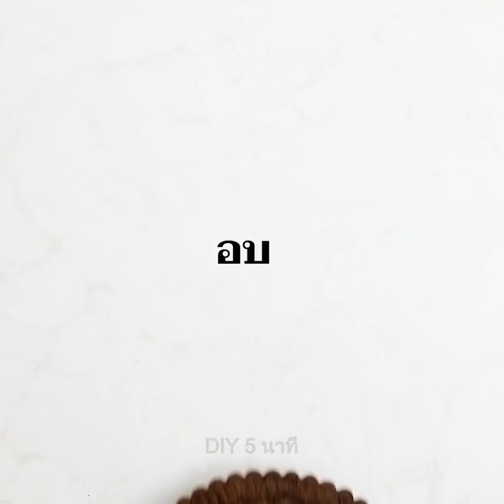23 ที่สุดแห่งเคล็ดลับในการเข้าครัวที่คุณจะต้องปลาบปลื้ม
สูตรอาหารสุดน่าทึ่ง และเคล็ดลับต่างๆที่จะทำให้อาหารของคุณอร่อยยิ่งขึ้น

คุณไม่จำเป็นต้องมีประสบการณ์มากมาย คุณก็จะสามารถทำอาหารให้อร่อยได้ หากคุณรู้เคล็ดลับและอุปกรณ์ตัวช่วยที่สร้างสรรค์ ดังนั้น วันนี้ ฉันจึงจะมาสาธิตวิธีการทำอาหารด้วยตัวเอง โดยการนำคำแนะนำต่างๆดังต่อไปนี้ไปใช้
   หากคุณต้องการไข่ดาวแบบเนื้อฟูนุ่น ให้ตีไข่ขาวในขณะที่กำลังทอดในกระทะ
   และฉันจะสาธิตวิธีการทำข้าวเกรียบโดยการใช้แผ่นแป้งข้าวเจ้า เพียงแค่ใช้กรรไกรตัดให้มันเป็นชิ้นเล็กๆ และนำไปทอดในน้ำมันร้อนๆ จากนั้นนำมาปรุงรสด้วยเกลือ,พริกไทย,พริกปาปริก้าตามชอบ
   นอกจากนั้น ฉันยังมีสูตรการทำบราวนี่แสนอร่อย ด้วยการใช้เตาไมโครเวฟ เพียงแค่ผสมแป้งทำบราวนี่เทลงไปในถุงกระดาษ และนำเข้าไปอบในไมโครเวฟเท่านั้น
   คุณสามารถเตรียมอาหารเช้าที่แสนง่ายและอร่อย แถมยังประหยัดเวลาได้ด้วย เพียงแค่วางขนมปังแผ่นลงไปบนถาดอบอาหาร และจากนั้น เติมชีส โรยลงไป และนำไปอบ หรือคุณอาจเพิ่มท็อปปิ้งอื่นๆ และปรุงรสได้ตามชอบใจอีกด้วย
   รับชมวิดีโอจนจบ เพื่อพบกับวิธีการทำอาหารแสนสะดวกโดยการใช้เตาทำวาฟเฟิล

Timestamps:
0:36 - การทำพลาสต้ารูปแบบต่างๆ
1:08 - วิธีการใช้ตะเกียบอย่างถูกวิธี
2:55 - เคล็ดลับอาหารแสนอร่อย
4:32 - สูตรอาหารที่สามารถทำได้จากเตาวาฟเฟิล
7:13 - เค้กวาฟเฟิล DIY
9:11 - เบอร์เกอร์ยักษ์
11:09 - คุกกี้โอริโอ้ยักษ์ DIY
13:29 - นักเก็ตไก่ยักษ์ DIY